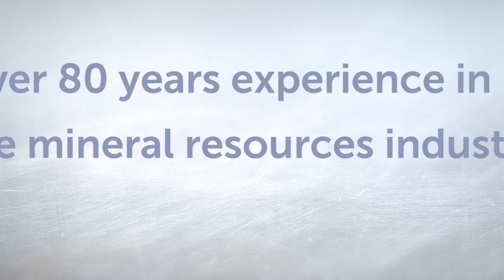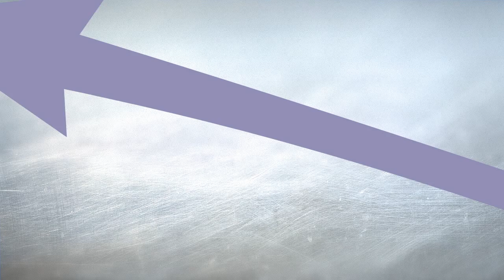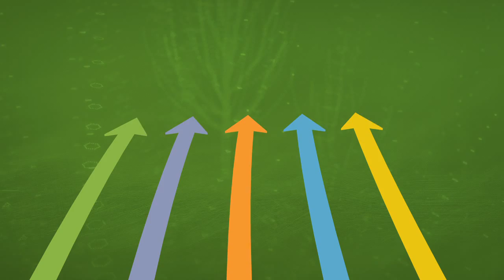Sherritt International Corporation